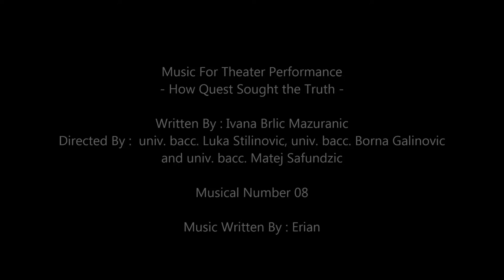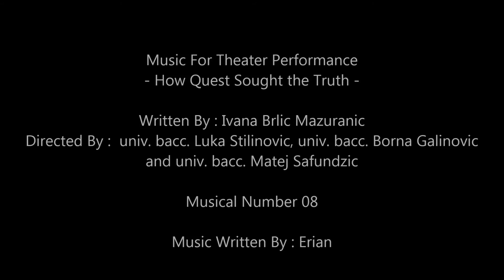How Quest Sought the Truth - Musical Number 08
Music For Theater Performance

"How Quest Sought the Truth"

Written By : Ivana Brlic Mazuranic
Directed By :  univ. bacc.Luka Stilinovic, univ. bacc.Borna Galinovic
and univ. bacc. Matej Safundzic

Musical Number 08

Music Written By : Erian

Performed by Theater Slavonian Broadway , Croatia.